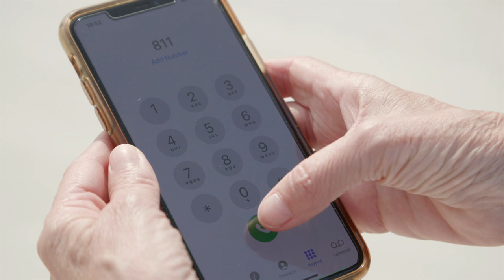We are the JEA Utility Locates Team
April is National Safe Digging Month. Call 811 before you dig in your yard or at a construction site. Making the call keeps you safe and prevents service disruptions.

Learn more about the JEA Locates Team and 811 Dig

Jacksonville, Florida-based JEA is one of the largest public power utilities in the United States. We provide electric, water, sewer and reclaimed water services to customers throughout Northeast Florida.

Music code:   MB012XFVYHWJ7IW